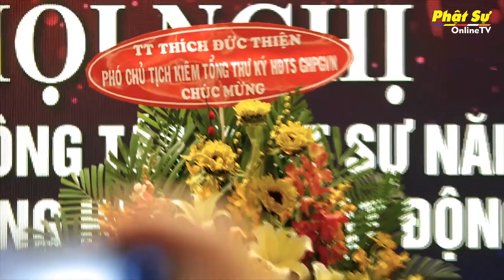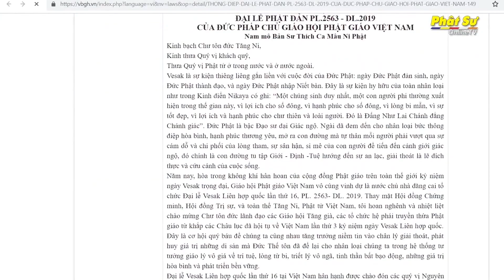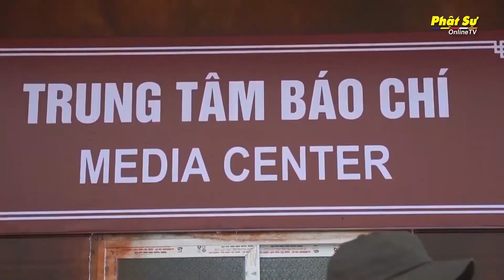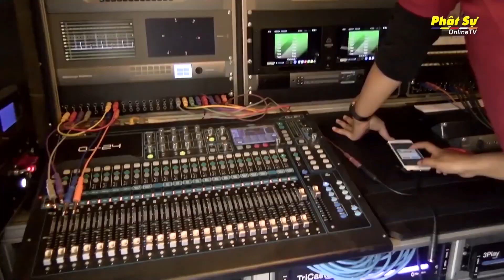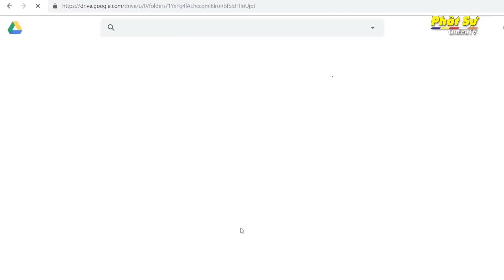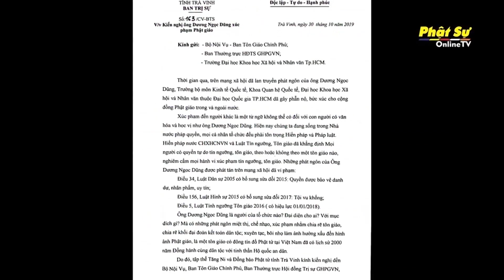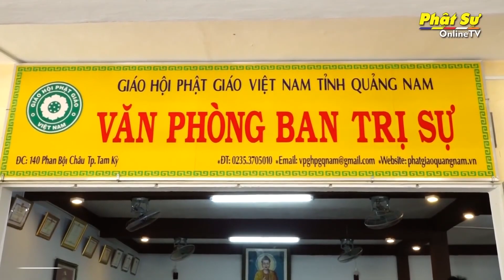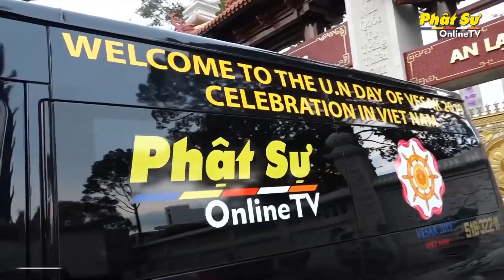Kênh Thông tin Tổng hợp Phật sự Online tổng kết công tác Phật sự năm 2019